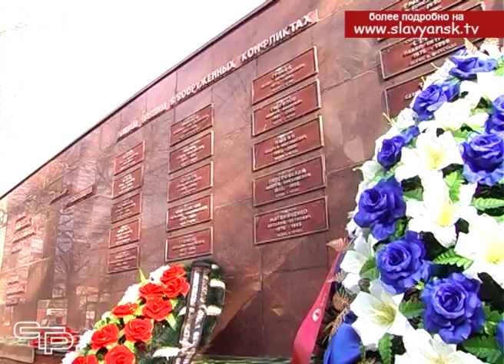День памяти погибших в вооруженном конфликте в Чеченской республике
11 декабря – особый день.  23 года назад российские войска были введены в Чеченскую республику, объятую пожаром экстремизма и терроризма. Само существование нашей великой России зависело от умиротворения радикальных сил в этом регионе. Боевые действия были очень тяжелыми и продолжительными. По оценке правозащитного центра Мемориал в двух чеченских кампаниях погибло порядка 75 тысяч гражданских лиц и 15-ти тысяч военнослужащих. В этот день мы вспоминаем земляков, которые не вернулись домой.